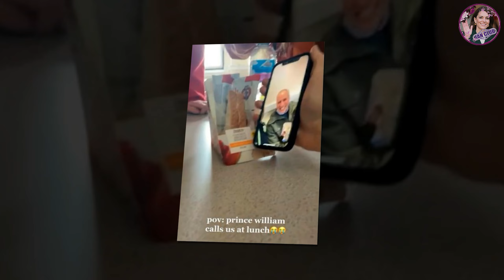Crazy Moment! William CRACKING JOKES With Students In FaceTime Call During Ipswich Visit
William spoke with staff outside the hospital and also met staff inside the emergency department, wearing a face mask when he was inside.
The Prince of Wales left a group of school children in hysterics after surprising them with a video call during their lunch break.
The TikTok video shows a group of Colchester students laughing at dad-of-three William’s jokes as they sit around the table and appear completely overwhelmed by his surprise phone call.